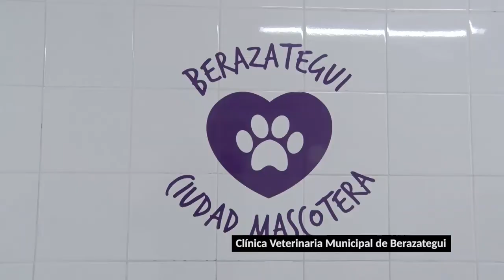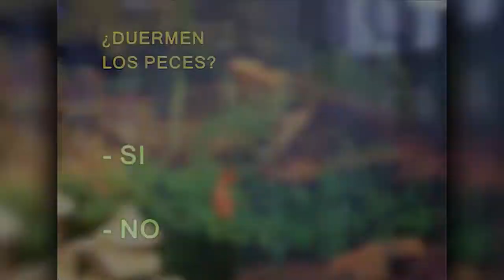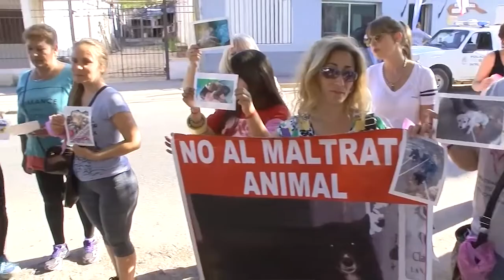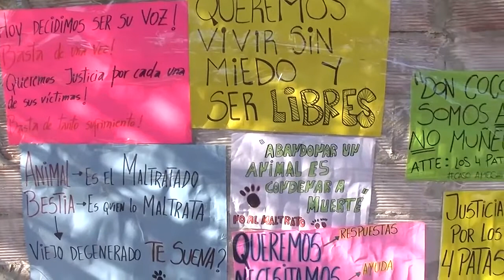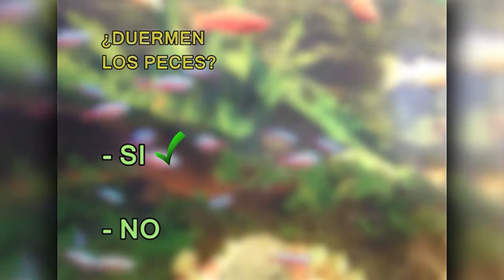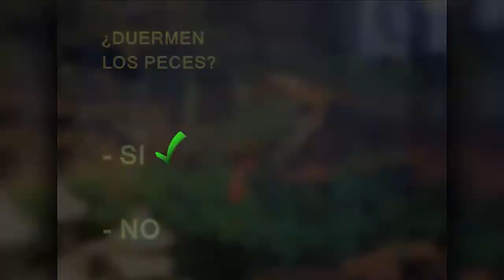Dr. Romero - Pórtese Bien, Sea Animal del 16-11-2019